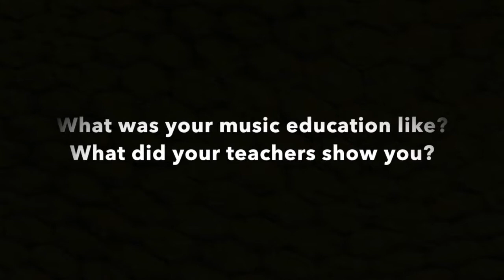ROSE BOGOSSIAN: WINCHESTER STAGE MUSIC CENTER'S OWNER & PIANO TEACHER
We provide music lessons for all ages and abilities: musical instruments and voice - singing lessons for kids, for teens and for adults. We teach musical instruments and voice - singing to beginners and to more advanced students.

Our students come from Winchester and nearby cities including Woburn, Stoneham, Medford, Arlington, Lexington and Burlington Massachusetts.